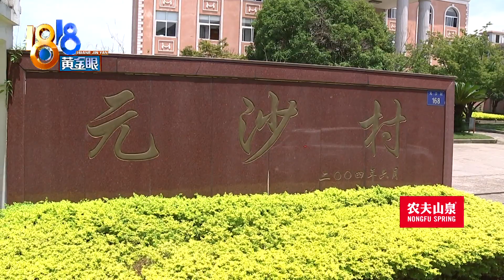【1818黄金眼】垃圾越堆越多，村里说“不可能”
王师傅家住杭州萧山新街。最近，他发现家附近的垃圾，有段时间没清运了。记者联系了村里，对方说“不可能”。

新闻标签：